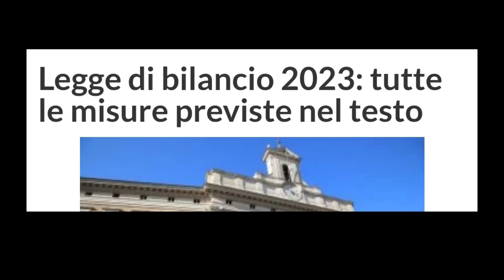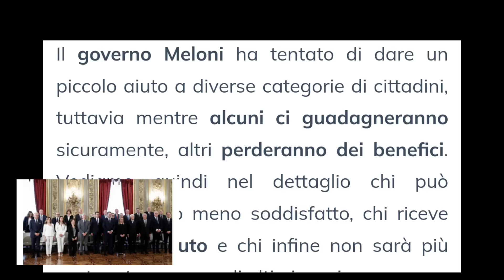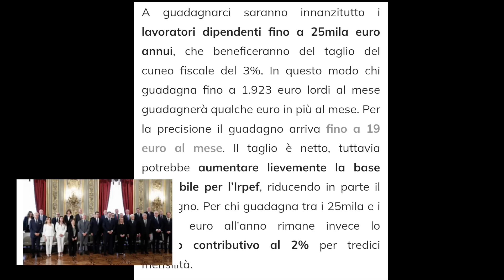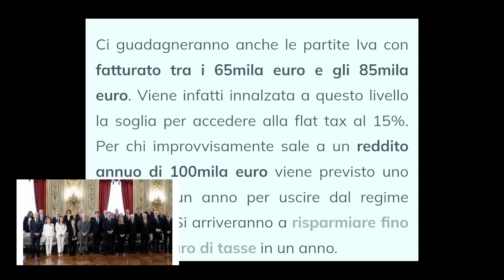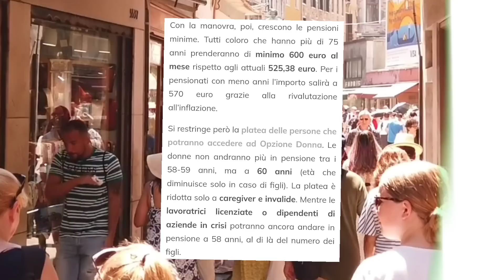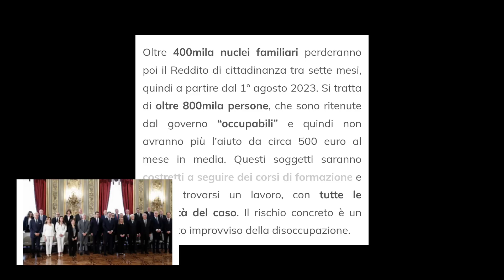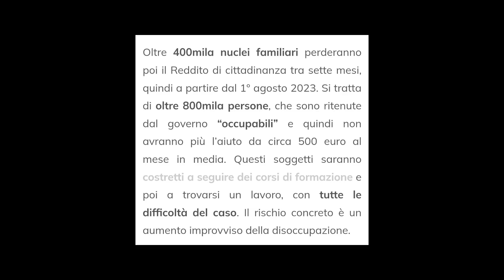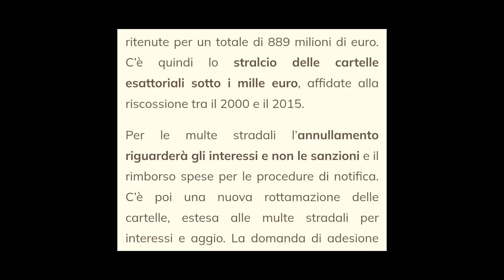هام. قانون ميزانية 2023/زيادة أجور عمال متقاعدين دخل مواطنة/سنتوريا ڤيسكالي/اعمل حرة /أسينيو أونكو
Aumento stipendi lavoratori
Assegno unico universale
Flat tax e gli autonomi
Taglio di reddito di cittadinanza
Sanatoria fiscale
la legge del bilancio 2023